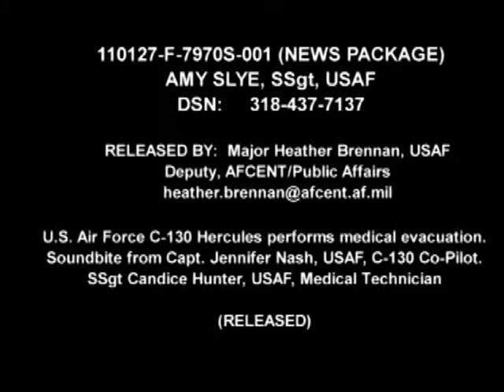U.S. Air Force C-130 As "Air Ambulance"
Footage of U.S. Air Force C-130 Hercules performs medical evacuation. 455th Expeditionary Aerial Evacuation Flight and 774th Expeditionary Airlift Squadron reveals their experience during the flight.

Credits: DoD | Josie Anderson | U.S. Air Forces Central Public Affairs
Derivative Works: AiirSource Military